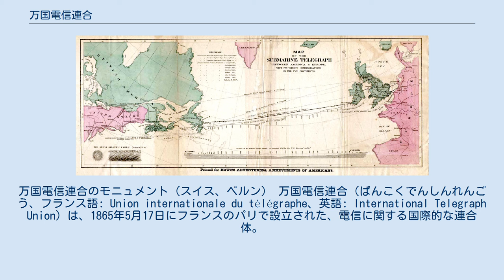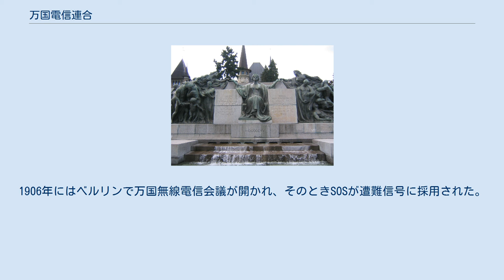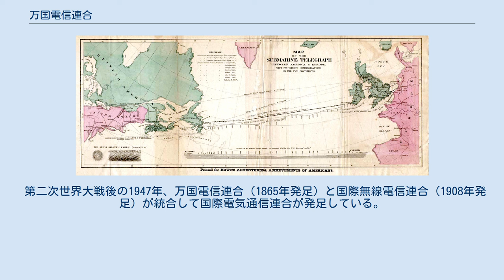万国電信連合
万国電信連合のモニュメント（スイス、ベルン） 万国電信連合（ばんこくでんしんれんごう、フランス語: Union internationale du télégraphe、英語: International Telegraph Union）は、1865年5月17日にフランスのパリで設立された、電信に関する国際的な連合体。
本部はスイスのベルンに置かれた。
しばしば世界最古の国際機関とみなされる。
現在の国際連合の専門機関のひとつ、国際電気通信連合の前身とされる。
 1834年にアメリカ人サミュエル・モールスによって電信機が発明されたのち、イギリスでは1837年に鉄道沿線で有線電信が実用化され、アメリカ合衆国でも1845年にワシントンD.C.とボルティモアの間で電信線路が建設されたが、最初の国際電信は、1849年にプロイセン王国とオーストリア帝国との間で結ばれた電信条約にもとづいて始められた。
 万国電信連合の前身は、1850年7月25日にオーストリア・プロイセン・バイエルン・ザクセンの4か国がドレスデンで発足させたドイツ＝オーストリア電信連合と、1855年6月にフランス・ベルギー・サルデーニャ王国・スペイン・スイスがパリで発足させた西部欧州電信連合の2つの組織体である。
 前者は、ゾーン制の料金体系を採用する一方、国際電信は距離と語数による従量制をとった。
収入は伝送距離により配分された。
のちにドイツのほとんどの各邦とオランダがこれに参加した。
 後者は、1851年のフランスとベルギーの間に結ばれた相互接続条約をもとにしている。
1855年の原加盟5か国に加え、1857年にはポルトガルとオランダが、1860年にはバチカン市国とシチリア王国が加盟した。
西部欧州電信連合は、1858年9月のベルン会議にドイツ＝オーストリア電信連合を招いたが、独墺連合側は参加を辞退している。
 しかしながら、一方では2つの連合間では国際電信のルールを整備しようとする努力が続けられており、1858年6月にベルギー・フランス・プロイセンがブリュッセルで条約を締結している。
これにはオーストリア、ヴュルテンベルク王国、バーデン大公国などを含む11カ国が後に参加している。
2つの組織体は1865年3月1日にパリで正式に発足が決定し、万国電信連合として5月7日に設立された。
これにともない、ドイツ＝オーストリア電信連合は1871年に活動を停止した。
 ヴァレンティア島（現、アイルランド）とニューファンドランド島（現、カナダ）を結ぶ海底ケーブル なお、国際海底電信は、1850年にドーバー海峡にイギリス･フランス間の海底ケーブルを敷設したのが始まりとされており、欧米大陸間も1858年に最初の大西洋横断電信ケーブルが敷設され、実用可能なものとしては1866年に敷設された。
 万国電信連合には20か国が参加した。
オーストリア・バーデン・バイエルン王国・ベルギー・デンマーク・フランス・ギリシャ王国・自由ハンザ都市ハンブルク・ハノーファー王国・イタリア王国・オランダ・ポルトガル・プロイセン・ロシア帝国・ザクセン王国・スペイン・スウェーデン＝ノルウェー連合王国・スイス・トルコ（オスマン帝国）・ヴュルテンベルクである。
イギリスは電信事業が民営であるという理由で招かれなかった。
 万国電信連合は、ゾーン制ではなくて西部欧州電信連合から引き継いだ均一料金が採用された。
フランスが名実ともに連合を統括したので、決済もフランス・フランでおこなわれた。
1868年にウィーンで開かれた会議ではペルシア（ガージャール朝）とイギリス領インド帝国が参加した。
スイスのベルンに事務局が設置されることとなり、ここでは国際電信に関わる情報の収集・通知をフランス語でおこなうこととした。
予算は加盟国の拠出で賄われた。
株式のような単位を設け、25単位の保有国を第一クラスとし、保有単位が5単位減るごとに下位のクラスとなるシステムをつくり、それにもとづいて参加国の負担額が決定された。
このシステムは現在の国際電気通信連合でも用いられている。
 1871年のローマ会議から日本がオブザーバーとして参加した。
この会議では、国家ではない企業体の参加が広く認められた。
これは、電信ケーブルの大部分が私企業に保有されている実態をふまえての措置であった。
英蘭2か国は企業の無制限参加を主張したが、ロシアとフランスは全権会議への参加を制限する考えであった。
結局、8対9の僅差多数決で企業の無制限参...